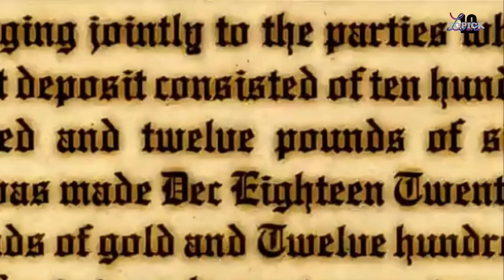Decoding the Undecipherable 🔥 10 Enduring Puzzles that Have Baffled Experts -Topick10 🔥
Join Topick10 as we dive into 10 enduring puzzles that have left experts perplexed for years! From mysterious codes and languages to baffling artifacts and unsolved mysteries, these puzzles challenge our understanding of history, science, and the unknown. Explore each enigma and the theories surrounding them, and see if you can help crack these enduring mysteries.

Time to play detective as we jump into this intriguing video which profiles 10 of the most mystifying unsolved mysteries that have baffled scholars for decades or longer. Historic crimes like the identity of Jack the Ripper who murdered 5 women in 1880s London's East End still elude discovery. The anomalous disappearances in the infamous Bermuda Triangle since Christopher Columbus' voyage and theories of aliens, rogue waves and wormholes capture intrigue. The uncracked Voynich manuscript dating to 1400s with unidentified language and illustrations of plants and naked females continues to challenge cryptographers. The 1872 deserted but intact merchant ship Mary Celeste found adrift with only wet boots left and no crew found presents speculation of water spouts, alcohol explosions or insurance fraud. The lost 1587 colony at Roanoke Island with only clues of "CROATOAN" carved into a tree continues its mystery of the fate of the first English colonists in America. The 1977 "WOW!" radio signal of unknown origin detected in outer space remains compelling potential evidence for extraterrestrial life. The unsolved cryptic 1885 messages from Virginia's Beale ciphers that could lead to a legendary buried treasure if cracked. The 1959 deaths of 9 hikers in Russia's Ural Mountains from apparent exposure with strange injuries and bizarre photos in abandoned gear sparks theories of Yetis, native tribes or secret weapons. The legendary sunk island civilization of Atlantis debated as metaphor, Troy or natural disaster yet its potential location offshore Greece, Mediterranean, Antarctica or Caribbean continues quest for answers. Finally, the serial murderer known as "Il Mostro" who evaded pursuit while brutally slaying 16 victims near Florence, Italy from 1968 to 1985 despite letters sent to taunt police leaves this case unsolved and name unknown. This video delivers a fast-paced profile and intrigue of history's enduring mysterious puzzles.

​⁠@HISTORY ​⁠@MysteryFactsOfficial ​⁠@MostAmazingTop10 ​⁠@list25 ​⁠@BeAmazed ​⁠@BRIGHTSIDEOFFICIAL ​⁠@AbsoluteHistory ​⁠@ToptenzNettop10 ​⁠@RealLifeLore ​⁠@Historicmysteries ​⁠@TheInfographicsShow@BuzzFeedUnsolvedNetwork